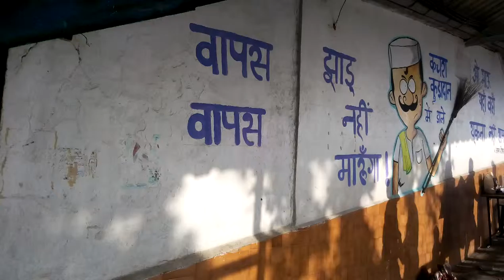jhaduman at wardha station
Paint for a Cause was privileged to paint the jhaduman in the land of Wardha Where Mahatma gandhi lived for 12 yrs . With great pleasure we painted the entire two bridges and beautified it dedicating our work to Mahatma gandhiji and his meassage for cleanliness :) Jai hind
artwork
Paint for a Cause
Gayatree Joshi
Station cleaners and station manager .